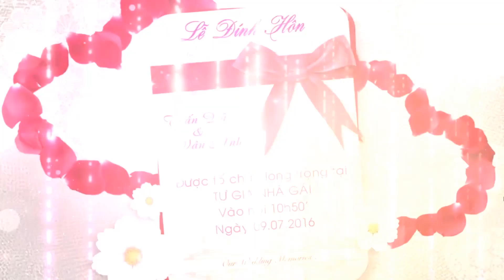Lễ ăn hỏi, cô dâu Tẹt's House, chú rể Jony Vũ